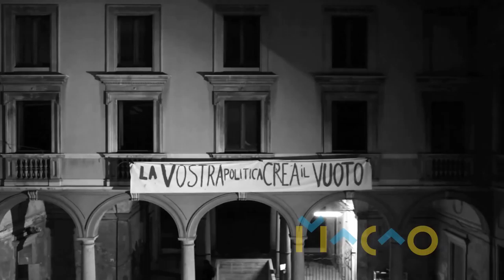MACAO La vostra politica crea il vuoto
La vostra politica crea il vuoto